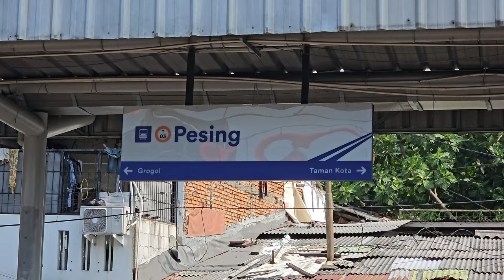[4K] Stasiun Pesing: Kompilasi Kereta TM 6000, EA 203, JR 205 | KRL Commuter Line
Kompilasi KRL Commuter Line Lin Tangerang, Lin Bandara: JR 205 Rheostatik, JR 205 VVVF, Tokyo Metro 6000 VVVF, KAI Commuter EA 203 di Stasiun Pesing.